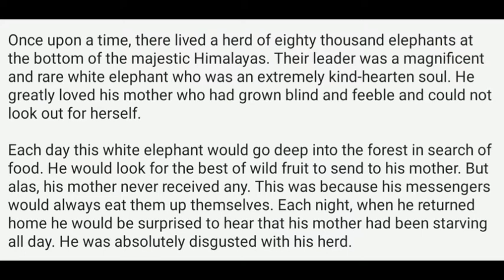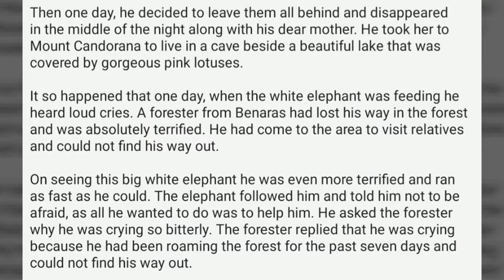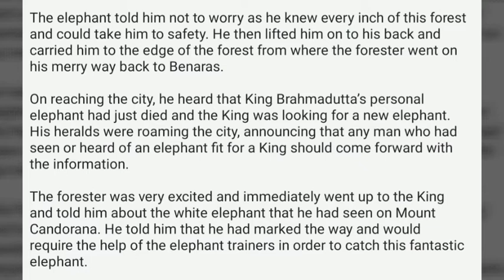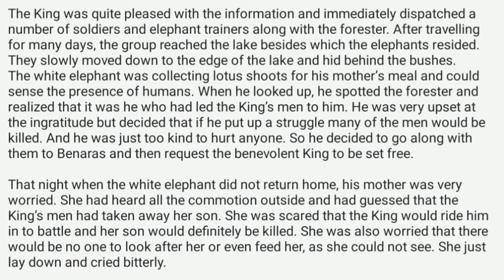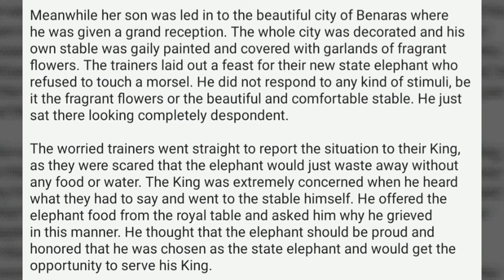11. Having A Best Friend by Plucky Ideas